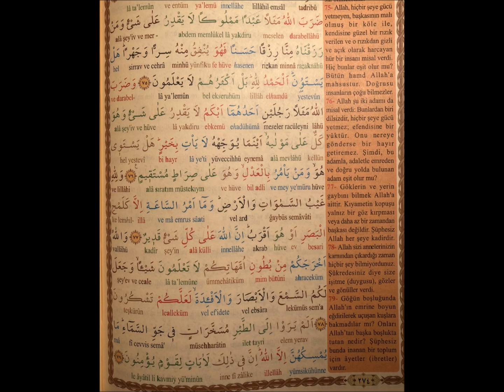16-Nahl Suresi-Ayet 75-79-Inis Sira 70-Kuran Meal-Elmalili Muhammed Hamdi Yazir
16-Nahl Suresi-Ayet 75-79-Inis Sira 70-Kuran Meal-Elmalili Muhammed Hamdi Yazir